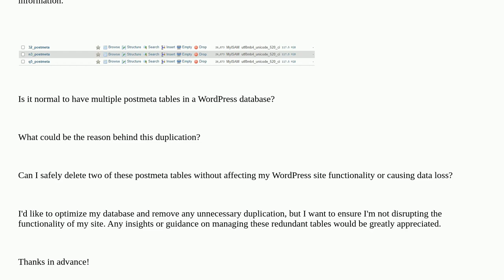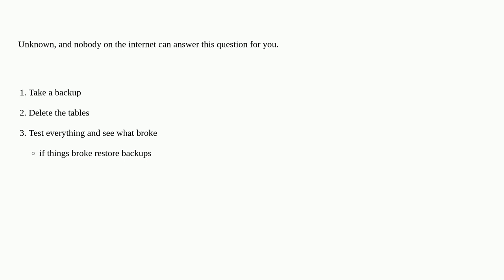Wordpress: Understanding Redundant postmeta Tables in WordPress Database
Understanding Redundant postmeta Tables in WordPress Database

A special thanks goes out to the awesome community

  database mysql